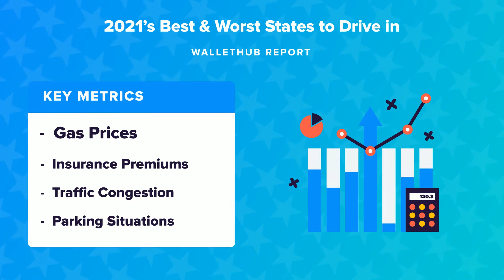2021’s Best & Worst States to Drive in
The personal-finance website WalletHub just released its report on 2021’s Best & Worst States to Driveworst states to drive in in
Source:
2021’s Best & Worst States to Drive in